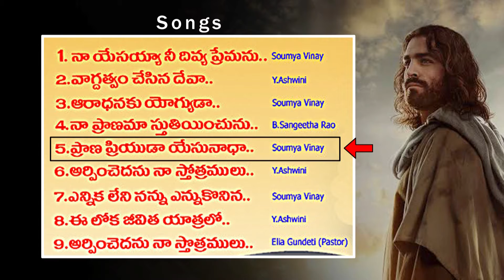Prana priyuda yeshu nadha I Soumya Vinay I Christian Devotional Song I Kairos Mission Church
Music & Lyrics  Sicy Joy
Instrumental Music  Wilson Rudrarapu
Vocals  Soumya Vinay
Director  Joseph Joy
Producer  Vinay Kumar